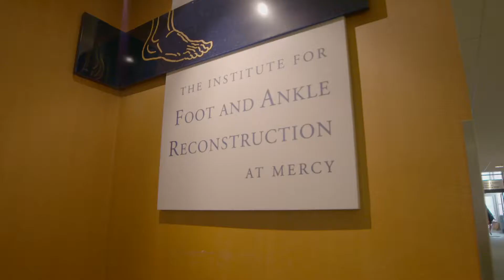BioCartilage for Ankle Injury - Foot and Ankle Institute at Mercy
Dr. John Campbell is a top rated foot and ankle surgeon and Director of Research with The Institute for Foot and Ankle Reconstruction at Mercy Medical Center in Baltimore, MD. In this video, he discusses a relatively new procedure for ankle injury repair involving BioCartilage extracellular matrix.